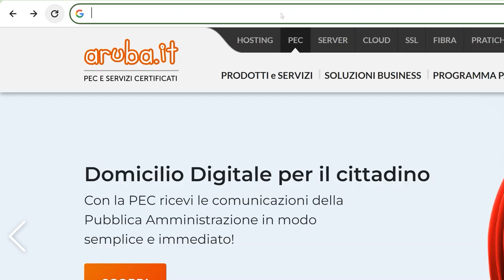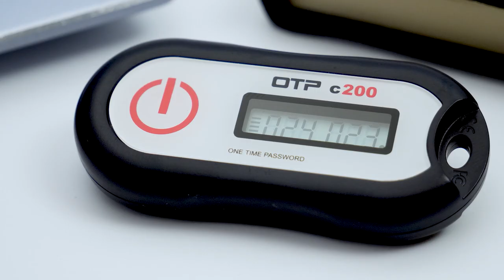Accesso ai servizi online delle PA e Privati con SPID L2 e OTP Display